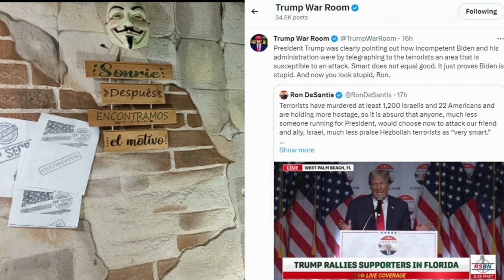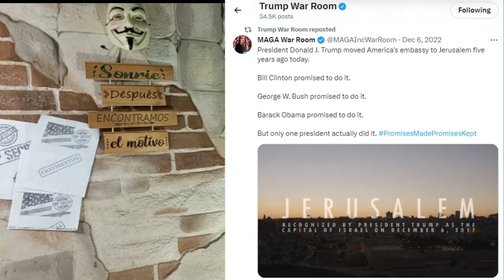🚨🚨 ¡EXCLUSIVO! POR QUE LO PEDISTE EN LOS COMENTARIOS. TRUMP EN ESPAÑOL NOTICIAS DE ESTADOS UNIDOS.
tU TAMBIÉN PUEDES DEJARNOS TUS COMENTARIOS DE QUE NOTICIA QUIERES EN ESPAÑOL. TE ESPERAMOS PATRIOTA.